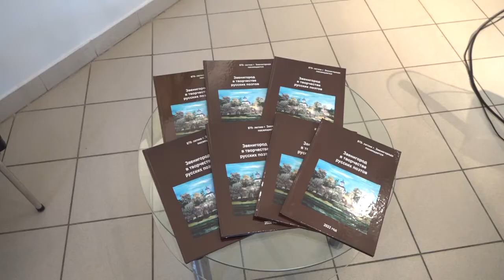Посвящение родному краю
Восьмиклассницы Александра Бабакина и Владислава Мурадова сОздали сборник стихотворений, посвящённый родному краю - Звенигороду. Презентацию провели в городской библиотеке.